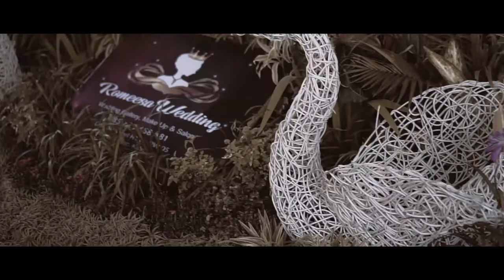Cinematic wedding - Ngunduh mantu Bayu & Lala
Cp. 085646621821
IG. @thoefendi